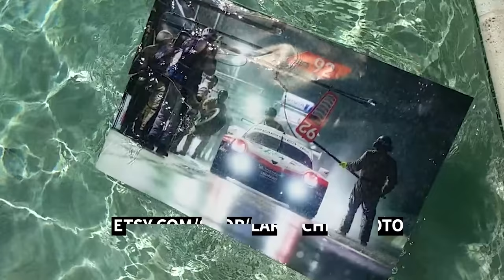Partying at the Freedom Factory With Vaughn Gittin Jr. And Chelsea Denofa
With 2020’s traditional motorsports schedule getting way less… traditional, you gotta adapt. So with Burnout Rivals at the Freedom Factory being the first event for Vaughn Gittin Jr. and Chelsea Denofa (of team RTR), this was the first chance to get action and beauty stills of their new competition cars. Louis jumps in to get some fresh content at Mr. Cleetus McFarland’s dreamland.